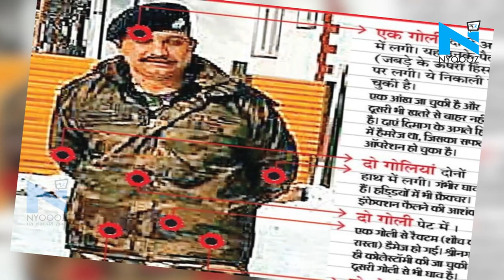Kota: मौत को मात देकर CRPF जवान चेतन चीता ने फिर ज्वाइन की सेना!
कीर्ति चक्र विजेता सीआरपीएफ जवान चेतन कुमार चीता के वापस ड्यूटी पर जाने को लेकर एक ख़बर सोशल मीडिया पर वायरल हो रही है...जिसमें कहा जा रहा है कि चेतन कुमार चीता ने मौत को मात देकर वापस से अपनी ड्यूटी ज्वाइन कर ली है... लेकिन क्या 2017 में घायल होने के बाद चेतन कुमार चीता ने अब जाकर अपनी ड्यूटी फिर से संभाली है? जब हमने इस दावे की जांच की तो मामला कुछ और ही निकला...दरअसल 2017 में कमांडेंट चेतन कुमार चीता जम्मू-कश्मीर में आतंकियों से मुठभेड़ के दौरान गंभीर रूप से घायल हो गए थे और डेढ़ महीने वे कोमा में थे...लेकिन ठीक होने के बाद वे 2018 में ही फिर से ड्यूटी पर लौट गए और इस साल की शुरुआत में वे पहले जैसे ही एक बटालियन का चार्ज भी ले चुके हैं.